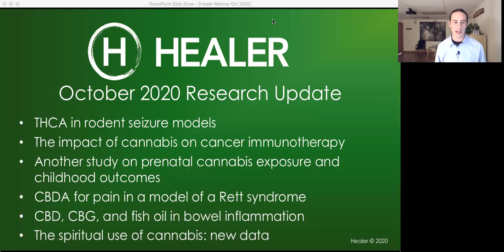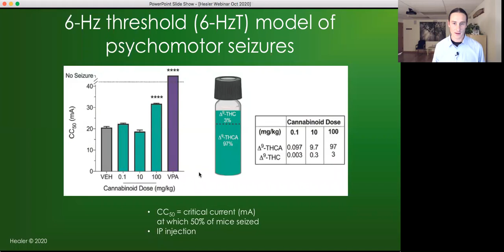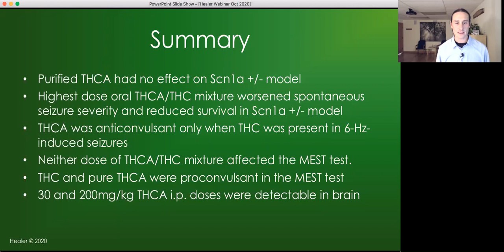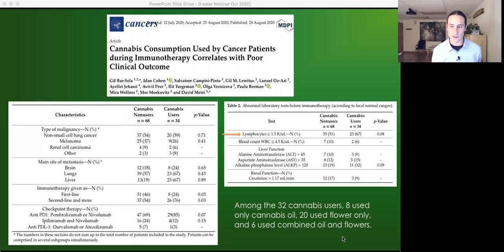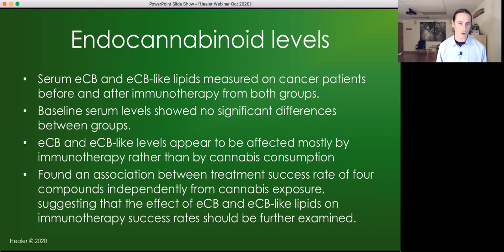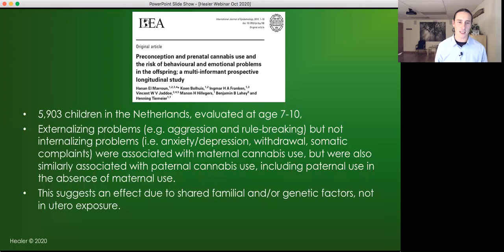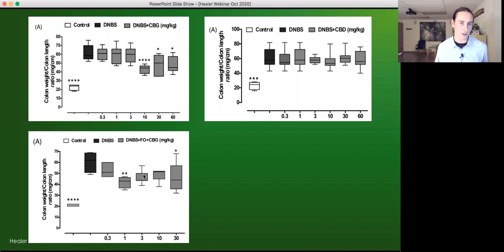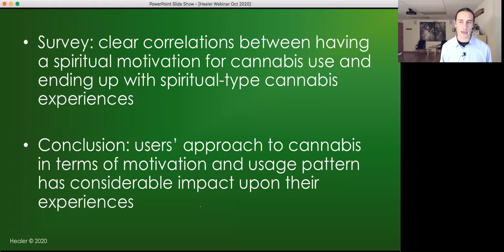Healer Webinar October 14, 2020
Webinar Research Topics:
•The impact of cannabis on cancer immunotherapy
•Another study on prenatal cannabis exposure and childhood outcomes
•THCA in rodent seizure models
•CBDA for pain in a model of a Rett syndrome
•CBD, CBG, and fish oil in bowel inflammation
•The spiritual use of cannabis: new data